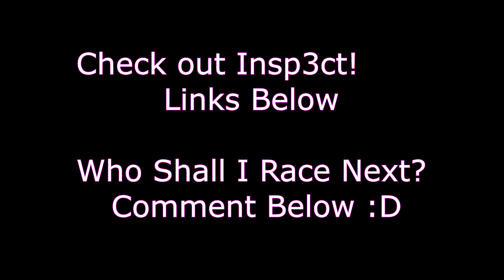FoxyMW VS Insp3ct | The Race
In This Video I race against Insp3ct in this deathrun race!

🎮 Check out Veloce on all their socials!